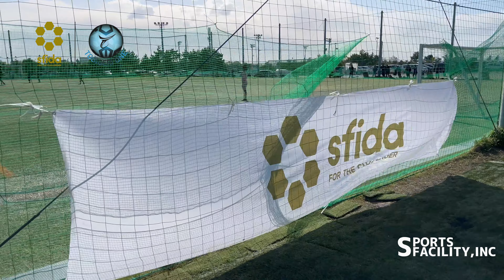U-12 関西予選 2023 【TOBIGERI ONE sfida CUP 予選大会】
U-12 関西予選 2023
TOBIGERI ONE sfida CUP 予選大会